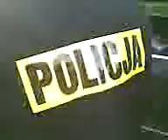Brama Weselna Wymysły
Łochów City